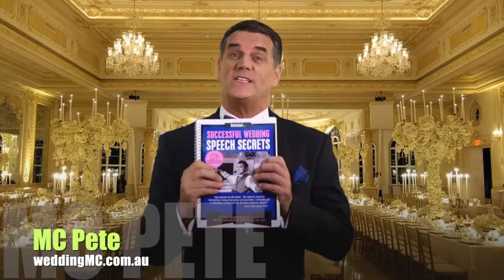MC SHOWREELS WOW take a look where pro wedidng MC Pete Miller is filming at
00:00 Introduction
00:30 Your Love Affair
00:52 The Inner Circle of Trust
01:28 The MC is a wedding Planner

MC Pete Miller reveals the secrets to a great wedding reception. Watch and learn how to guarantee an amazing event that will be remembered fondly forever.

Pete won 'MC of the Year' three times - so he knows how to help your wedding reception zing, sparkle, shine and flow.

Lets hear what MC Pete has to say for himself:
Hi there and thank you for taking the time to consider myself as your wedding MC. I’m from Sydney Australia.

Originally I started as a corporate MC, and then a client asked me to MC her girlfriends wedding. Well I instantly fell in love (excuse the pun) with the exciting combination of style, elegance, romance, tradition, ritual, the sense of family and of course the fun.

Wedding receptions are always held at the very finest venues, with incredibly beautiful flowers, delicious food and everyone is dressed up ready to celebrate your love affair.

I feel very fortunate to be given this role as a wedding MC and, for the duration of the event, be invited into your inner circle of trust. It is an incredible privilege and an honour.

Firstly, let me congratulate you on your engagement. This short video outlines some of the duties you can expect me to perform as your chosen wedding Master of Ceremonies.

I like to work closely with you leading up to the wedding reception.Treat me as your wedding organiser because I love to be involved in the planning of such special day.

I encourage you - the bride and groom - to be as creative as you like so as to make the reception represent your fantastic relationship - and then I, as your MC, do my very best to make it all happen for you.

We always meet together about 7 to 10 days out from the wedding. At this meeting, I can offer you my advice from many years of experience about how to have a wedding reception that is fun, meaningful and memorable - for all the right reasons!

All the traditional reception rituals are explained as options such as the grand entrance, the cutting of the cake, the first dance, the bouquet and garter throw and I’ll inform you of all the options available.

My advice will save you time, it will save you money … and possibly tears; and is based on my passion to get things 100% right and my total commitment to making sure this beautiful one-off event that so many people had spent so much time planning, goes super smoothly.

Besides being a wedding planner beforehand, I like to think of myself as the bride and grooms confidante on the day. You can rely on me to deal with any issues that arise and any hassles will be handled with complete discretion.

On the night, I will look after every little detail; from the DJ or band, to the photographer and videographer, to the function staff, your guests and parents, your bridal party and of course, the both of you.

My aim is to have you both walk away at the end of the night and say  "Wow - that was fantastic - that’s even better than how we imagined our reception to be"

And for your guests to say "wow that was amazing celebration - OR Ive never been to wedding reception like that before - it was really cool and really different; it was original and represented their relationship really well"

I think what makes me a little different than other MCs is that I believe - as the best public speaker in the room - its the MCs responsibility to make sure the speeches go well; so I include a wonderful wedding speeches book that I wrote from hearing all great wedding speeches